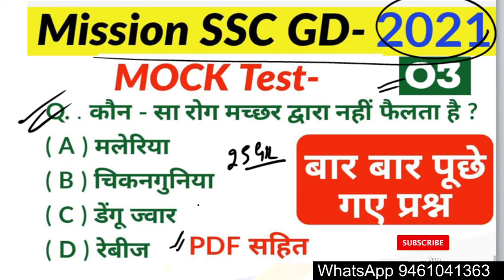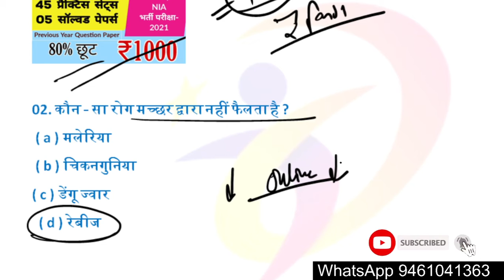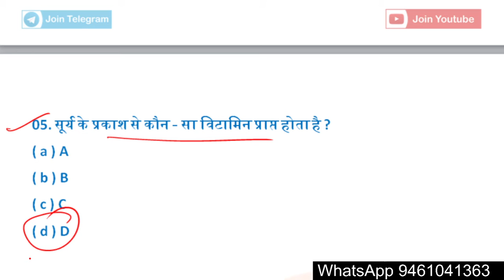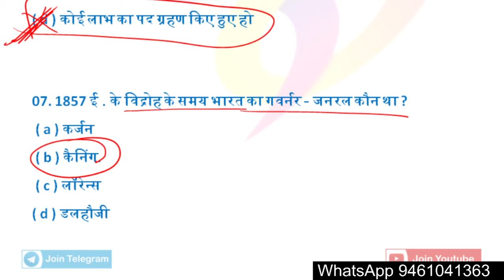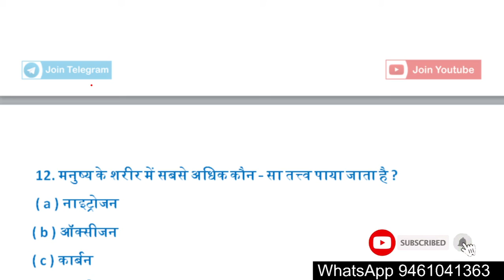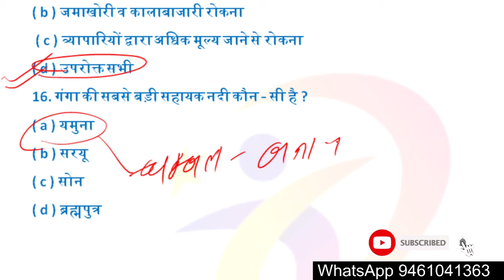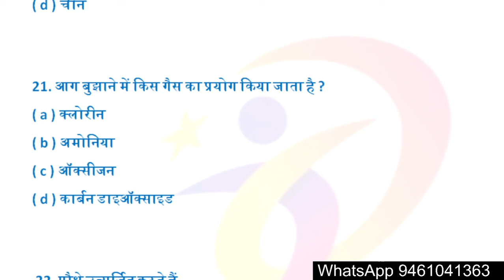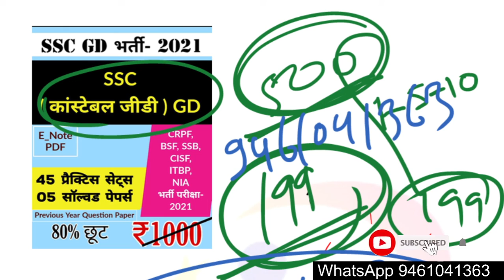SSC GD New vacancy 2021 / ssc gd previous year paper 2021 / SSC GD 2021 IMPORTANT QUESTION/SSC GD GK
SSC GD EXAM 2021 PREVIOUS YEAR QUESTION PAPER

Mission SSC GD 2021 PDF